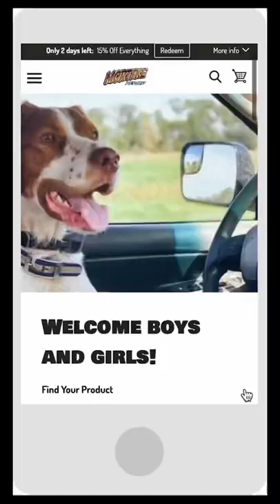A Guy, His Dog, and a Truck.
This weeks top shop features Mortske Repair. Mortske Repair works on everything from Model T Fords to semi tractors and everything in between all while having a blast doing it.